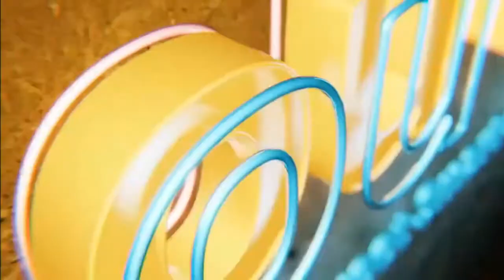Elite Trust and Legacy Trust